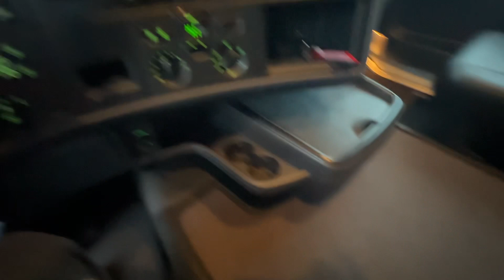2016 Scania R450 4x2 SZM